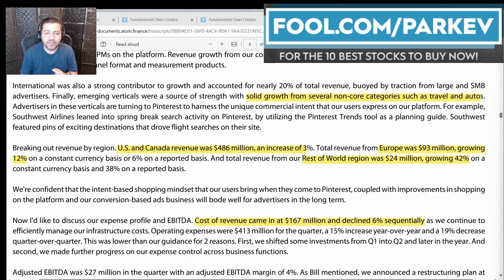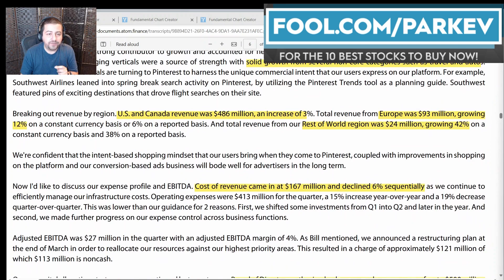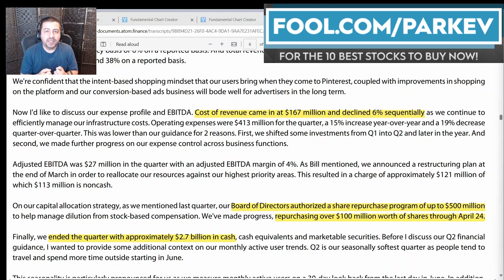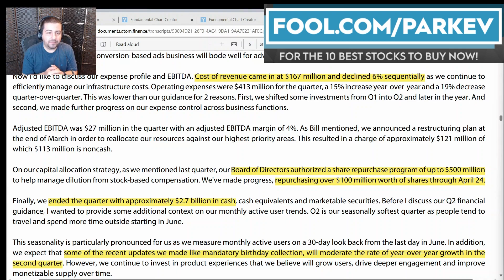Why Is Everyone Talking About Pinterest Stock Right Now? | Best Growth Stocks to Buy | PINS Stock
Pinterest is finding ways to collect more data from its users.

Fool.com contributor and finance professor Parkev Tatevosian evaluates how Pinterest is increasing its inventory of targeted ads.